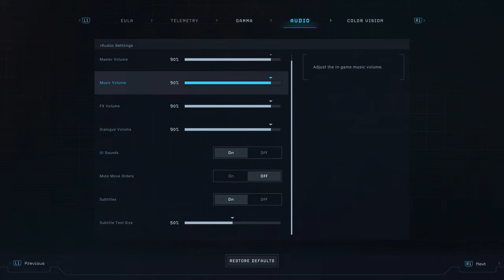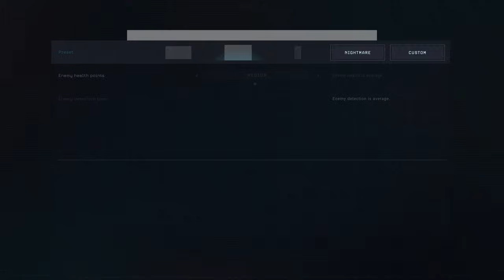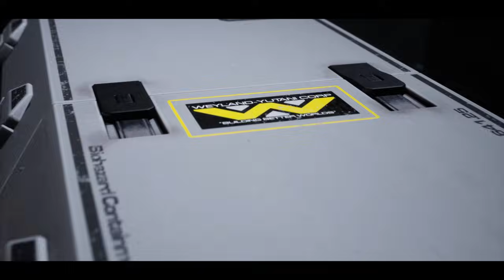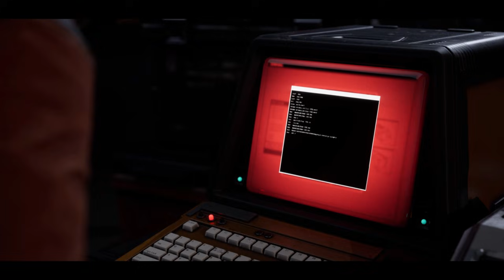Aliens: Dark Descent first impressions